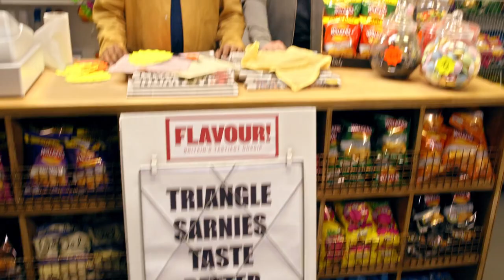Walkers Crisps | Paddy's Perfect Pairings 📺📺tellyads